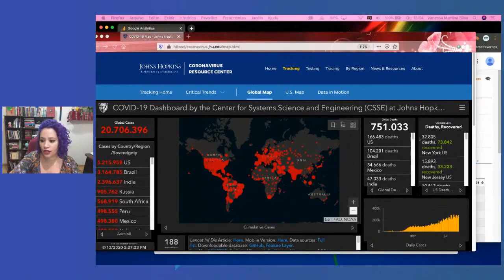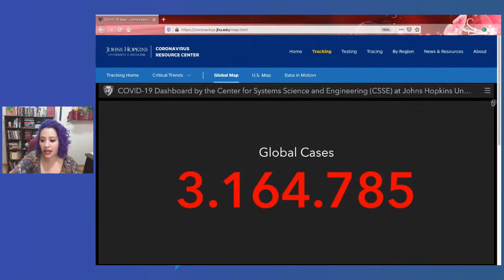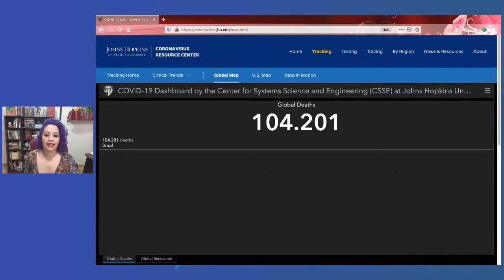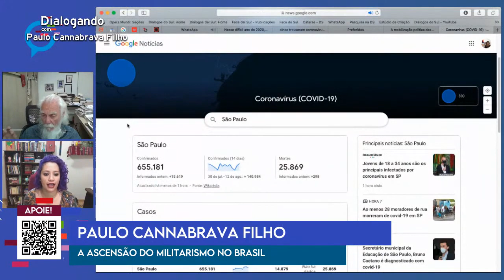A ascensão do militarismo no Brasil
A Romantização do golpe e do regime por parte do governo de ocupação não é novidade.

Durante a campanha eleitoral de 2018, o atual presidente afirmou desejar um Brasil "semelhante àquele que tínhamos há 40, 50 anos atrás", já dando sinais de que o militarismo seria um elemento forte de seu governo.

O o jornalista e diretor da revista Diálogos do Sul, Paulo Cannabrava Filho dialoga sobre o avanço do militarismo no Brasil, e responde às perguntas da audiência.